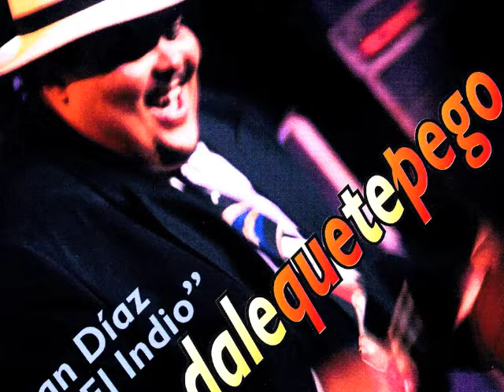Juan Diaz "El Indio" - Dale Que Te Pego - Maña De Mujer (Pilon)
Artist: Juan Diaz "El Indio"

Album: Dale Que Te Pego

Track: Maña De Mujer (Pilon)